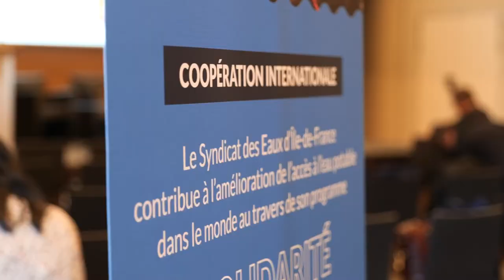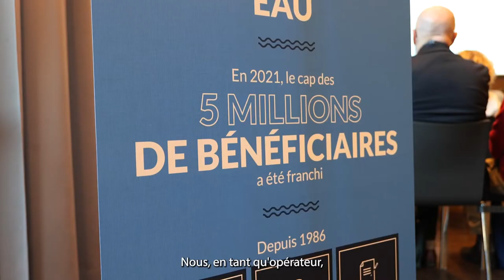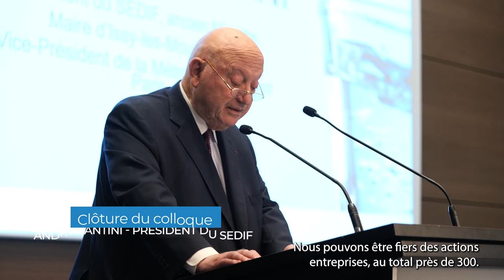Coopération internationale : retour en vidéo sur le colloque Solidarité Eau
Le SEDIF a organisé, le 28 octobre dernier à la Maison de la Mutualité un colloque pour célébrer le cap symbolique des 5 millions de personnes ayant bénéficié d'un accès à l'eau dans les pays en voie de développement grâce au programme Solidarité Eau. L'occasion de revenir sur des projets terminés et de se projeter vers l'avenir.

Le SEDIF a financé près de 300 projets en partenariat avec des organismes non gouvernementaux pour plus de 5 millions d’habitants, soit plus que le nombre d’usagers franciliens alimentés quotidiennement par le Syndicat !

Depuis 1986, l’initiative et l’action extérieure du SEDIF ont fait leurs preuves : un point d’eau dans un village, aménagé à proximité du domicile a un effet bénéfique immédiat sur la santé et allège la pénibilité du quotidien. Mais surtout, pour une très grande majorité de projets soutenus par le service public de l'eau, les investissements sont pérennes, les installations fonctionnent, les bénéficiaires sont formés et responsabilisés.

Retour en vidéo sur le colloque avec le témoignage de Christian Cambon, sénateur et président de la commission relations internationales & solidarité du SEDIF et Romain Desvalois, délégué général de l'association SEVES (Systèmes Économiquement Viables pour l'Eau aux Suds)